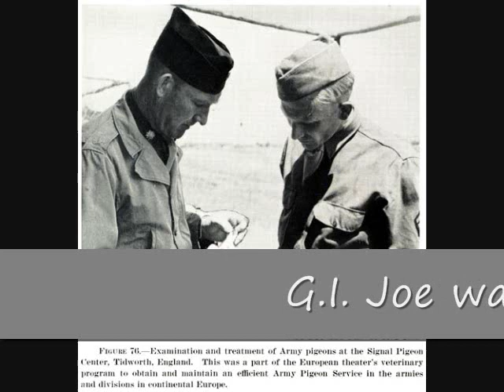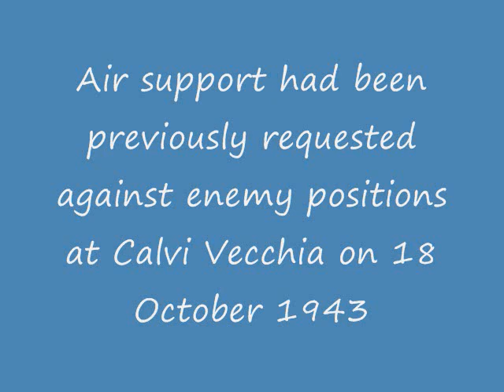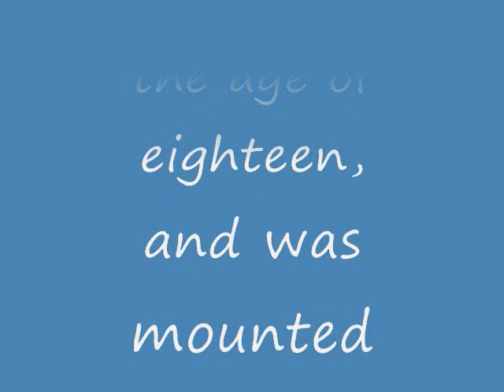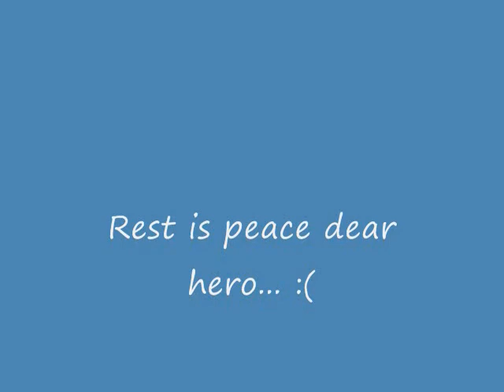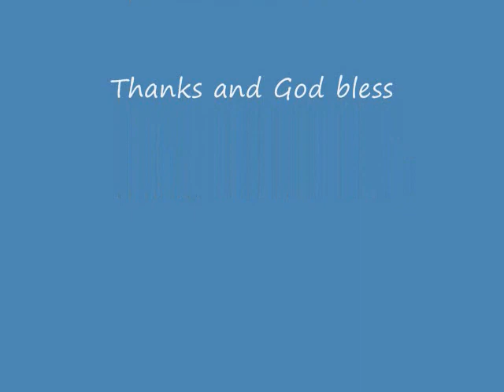G.I. JOE ( A war hero )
G.I. Joe#United States#kalapatids#RamBo#kalapatids#RamBoLineRamBoLoft#kalapatids

ACKNOWLEDGMENT and ADMIRATION to the SOCIAL MEDIA REFERENCES:
Attribution and Licensed:
- United States Army - As a work of the U.S. federal government, the image is in the public domain
- Lance Cpl. Joseph Prado - Creative Commons CC0 License
The original uploader was Dolphin Jedi at English Wikipedia..